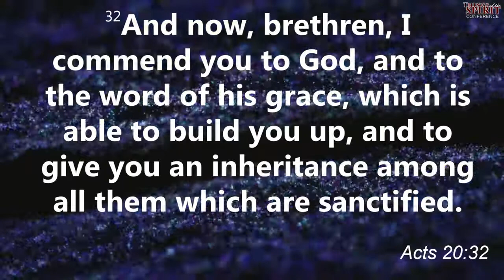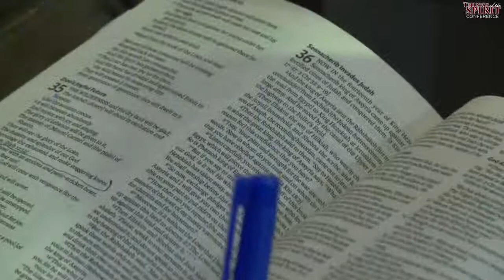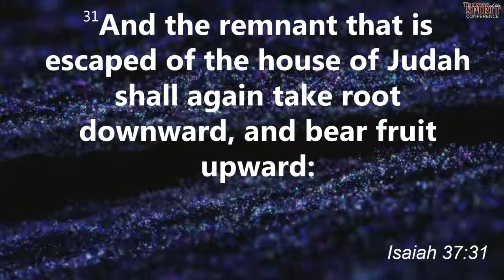Things Of The Spirit By Apostle Joshua Selman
@Mackie Moore's TV